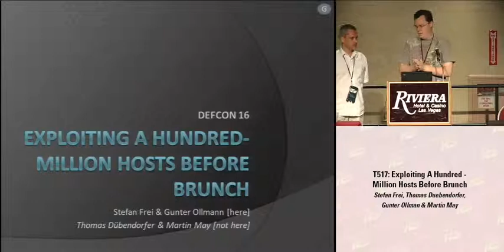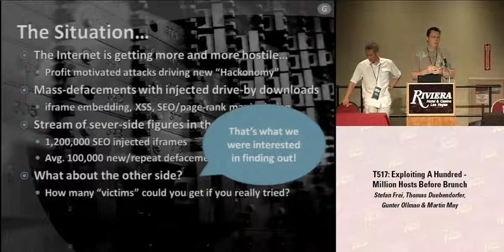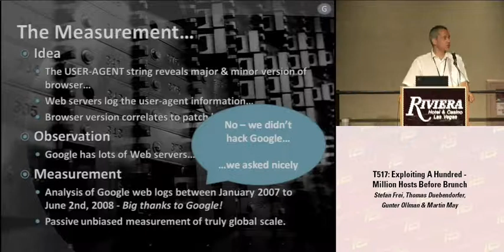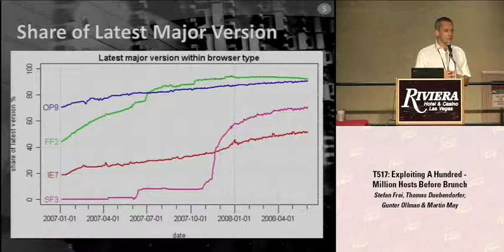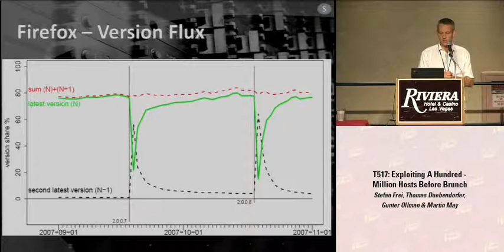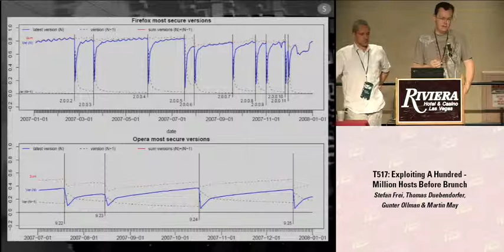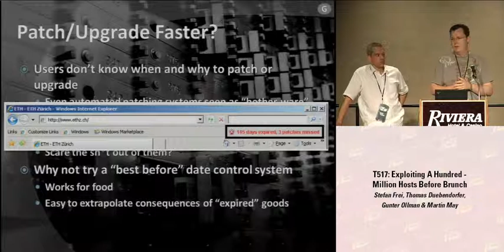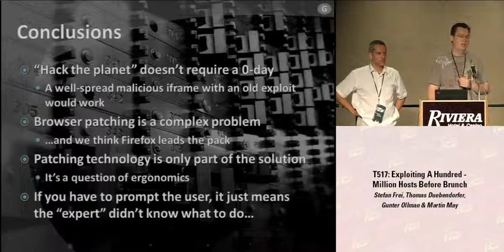DEFCON 16: Panel: Exploiting A Hundred-Million Hosts Before Brunch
Panel:
Stefan Frei, Security Researcher
Thomas Duebendorfer, Security Researcher
Gunter Ollmann, Security Researcher
Martin May, Security Researcher

If you were to "hack the planet" how many hosts do you think you could compromise through a single vulnerable application technology? A million? A hundred-million? A billion? What kind of application is so ubiquitous that it would enable someone to launch a planet-wide attack? - why, the Web browser of course! We've all seen and studied one side of the problem - the mass- defacements and iframe injections. But how many vulnerable Web browsers are really out there? How fast are they being patched? Who's winning the patching race? Who's the tortoise and who's the hare? Our latest global study of Web browser use (tapping in to Google's massive data repositories) has revealed some startling answers along with a new perspective on just how easy it would be to "hack the planet" if you really felt like it.